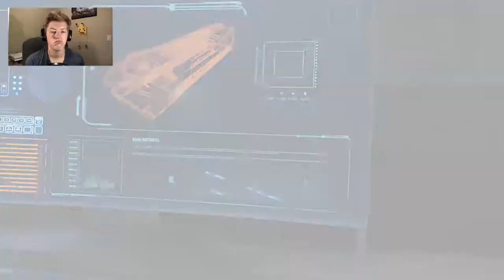BLOWING UP A TRAIN! | Call Of Duty Black Ops 3 Campaign (Ep. 2 Part 2)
This is the epic action of me blowing up robots and trying to save a train.